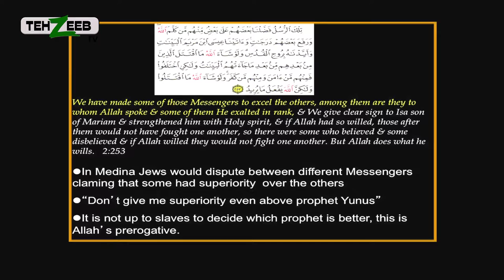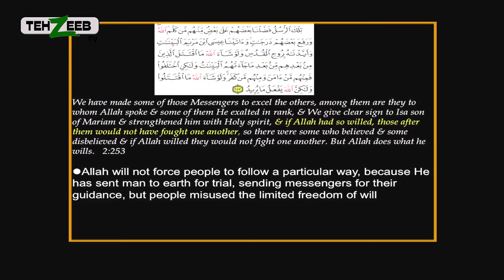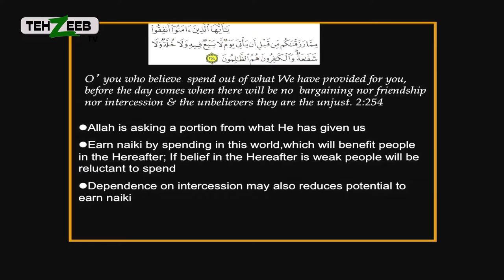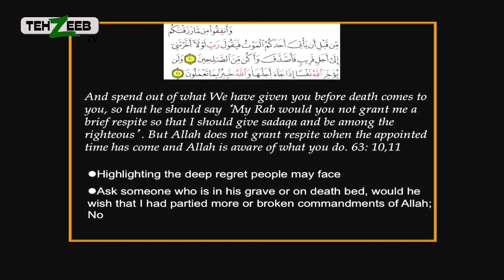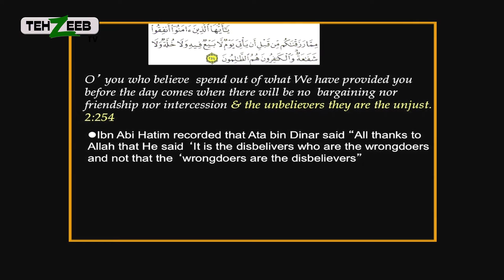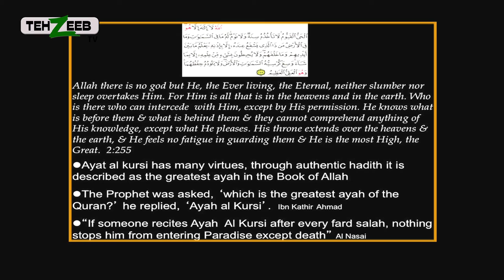Understanding The Quran by Najam ul Hassan Ep 05